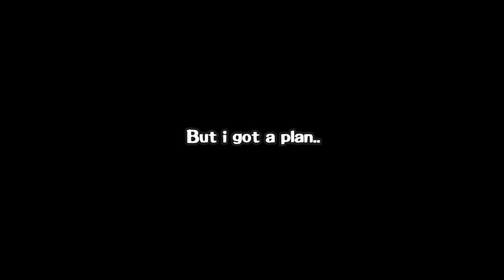TIDEHUNTER MUST BE REMOVED FROM THIS GAME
Imagine you'er playing against tidehunter, but your enemy is abusing Lycan aghanim wolfbite combo, that turn tidehunter into a giant wolf, i will show you how i abuse this broken combo by combinding tidehunter and lycan. (TIDEHUNTER MUST BE REMOVED FROM THIS GAME)